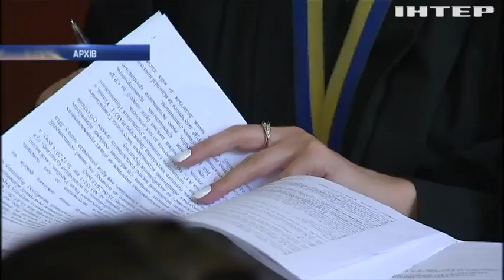Бурштинова справа: депутату Полякову обиратимуть запобіжний захід